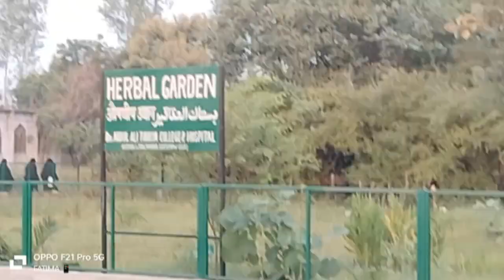Madarsah Zin Nurain ki Picnic men hum sabhi gaye | आज हम लोग पिकनिक करने खतौली जा रहे हैं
Picnic by Madarsah Zin Nurain | आज हम लोग पिकनिक करने खतौली जा रहे हैं |